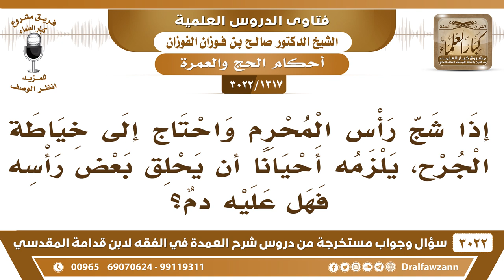[1317 -3022] إذا شج رأس المحرم واحتاج إلى خياطة الجرح، واحتاج أن يحلق بعض رأسه فهل عليه دمٌ؟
-"[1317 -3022] السؤال: إذا شج رأس المحرم واحتاج إلى خياطة الجرح، يلزمه أحيانا أن يحلق بعض رأسه فهل عليه دمٌ؟
الجَوَابُ: لا، إذا احتاج يحتجم أو يحتاج... ويلزم من هذا إزالة شعر لا بأس يزيل هذا، لأنه ما فعل هذا تَرَفهَا، ما فعله تَرَفهَا، نعم.
للاشتراك في قناة الشيخ صالح الفوزان

للاستفسار والإقتراحات والدعم
رئيس الفريق
لمشروع كبار العلماء